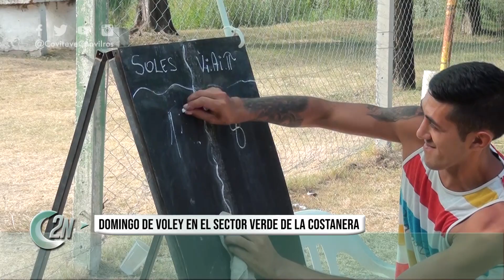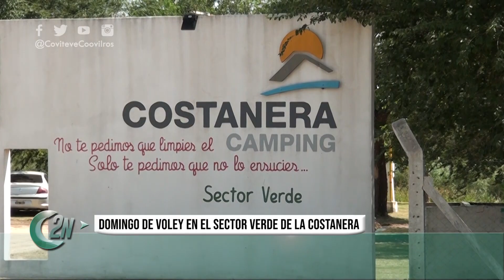2NCENTRAL | DOMINGO DE VOLEY EN EL SECTOR VERDE DE LA COSTANERA